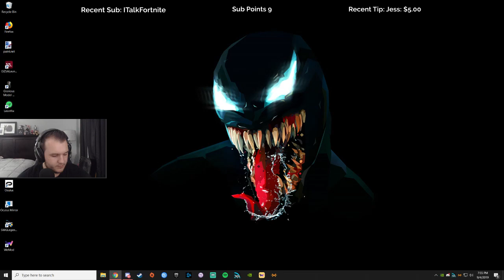Let's Play Gears of War 4 with Cattsass - Episode 16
______________________________________________________________________________________________________________________________________ Cattsass checks out Gears of War 4 for the first time.